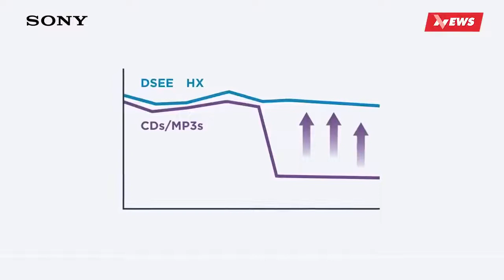Khui hộp Dàn âm thanh Sony MHC-V40D và MHC-V60D - happystores.com.vn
Khi bạn cần nghe nhạc, karaoke, chơi đàn, xem DVD, xem bóng đá "ngon lành" hơn chỉ với 1 thiết bị âm thanh? Không gì là không thể! Hãy cùng MC "Thích Đi Ba" của Sony News khám phá ngay Dàn âm thanh 3BOX từ Sony với 2 model MHC-V40D và MHC-V60D nhé các bạn!